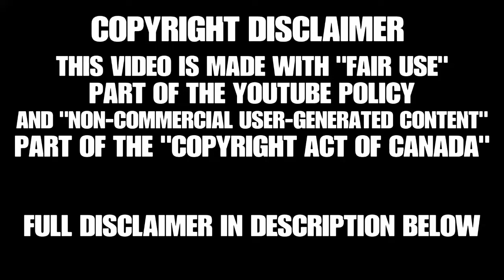Star Wars: Squadrons |Part 4| Capturing An Imperial Star Destroyer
Vanguard Squadron is tasked with assisting in the capture of an Imperial Star destroyer for Project Starhawk

Non-commercial user-generated content

29.21 (1) It is not an infringement of copyright for an individual to use an existing work or other subject-matter or copy of one, which has been published or otherwise made available to the public, in the creation of a new work or other subject-matter in which copyright subsists and for the individual — or, with the individual’s authorization, a member of their household — to use the new work or other subject-matter or to authorize an intermediary to disseminate it, if

(a) the use of, or the authorization to disseminate, the new work or other subject-matter is done solely for non-commercial purposes;

(b) the source — and, if given in the source, the name of the author, performer, maker or broadcaster — of the existing work or other subject-matter or copy of it are mentioned, if it is reasonable in the circumstances to do so;

(c) the individual had reasonable grounds to believe that the existing work or other subject-matter or copy of it, as the case may be, was not infringing copyright; and

(d) the use of, or the authorization to disseminate, the new work or other subject-matter does not have a substantial adverse effect, financial or otherwise, on the exploitation or potential exploitation of the existing work or other subject-matter — or copy of it — or on an existing or potential market for it, including that the new work or other subject-matter is not a substitute for the existing one.